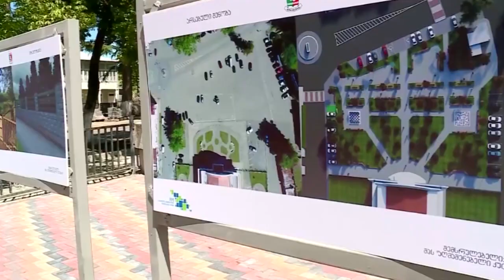Ираклий Гарибашвили в западной Грузии.Վարչապետը շարունակումէ ծանոթանալ ենթակառուցվածքային ծրագրերին